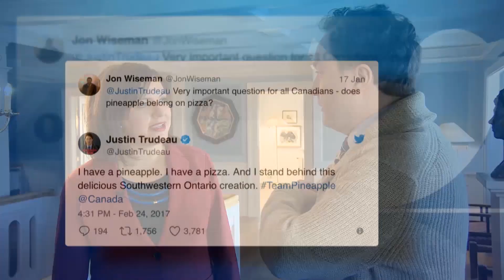Eliza Reid has the most pronounceable name in Iceland | 22 Minutes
The Canadian First Lady of Iceland is pro-pineapple on pizza, despite her husband wishing to ban it.